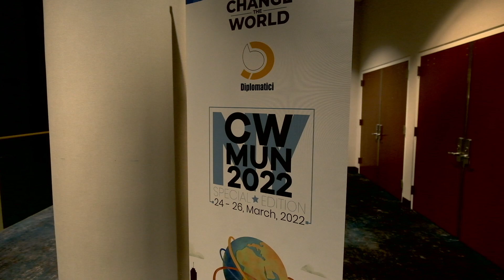CWMUN 2022 NY - "Viva l'Italia"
Si è appena concluso il nostro evento “Viva l’Italia” con il quale abbiamo dato ufficialmente il via a questa edizione speciale del Change the World MUN 2022 a New York. 🤩 E’ stata un’emozione indescrivibile vedere così tanti ragazzi confrontarsi con personaggi di spicco della geopolitica e dello sport come Giovanni Malagò, Antonio Monda, Min. Elena Bonetti e Maria Latella!